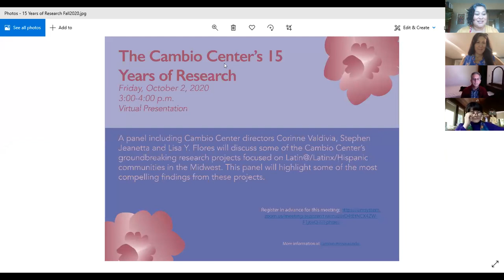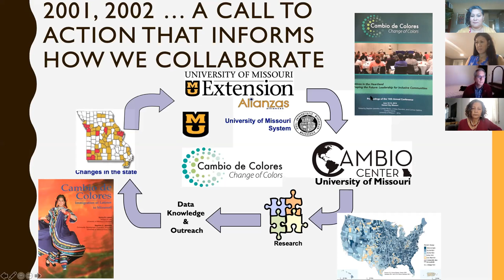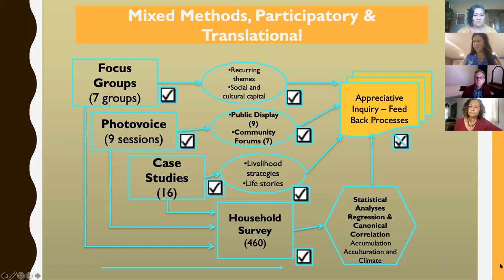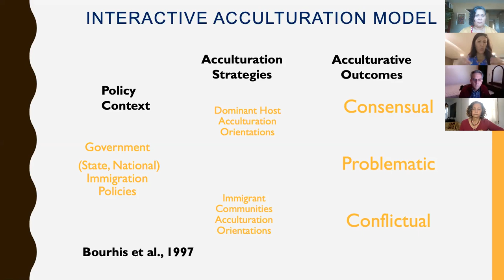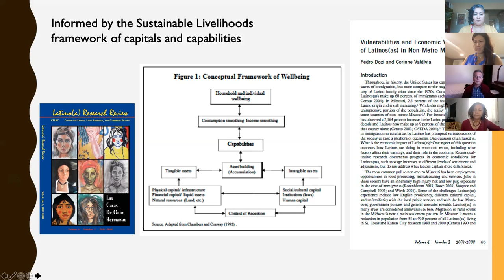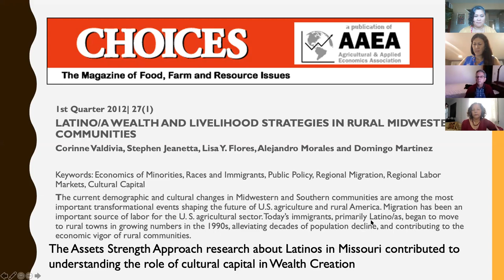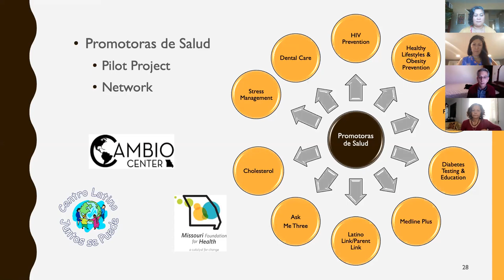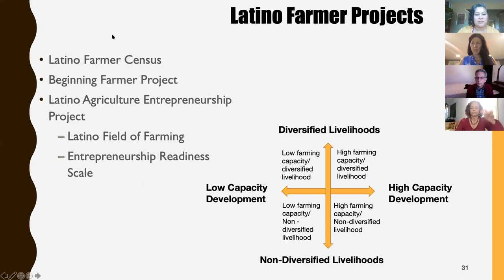The Cambio Center's 15 Years of Research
A panel presentation with Cambio Center Interim Co-Directors Corinne Valdivia and Lisa Y. Flores as well as former Director Stephen Jeanetta. They discuss some of the Cambio Center's groundbreaking research projects focused on Latin@/Latinx/Hispanic communities in the Midwest.